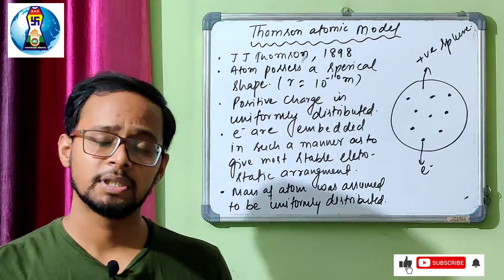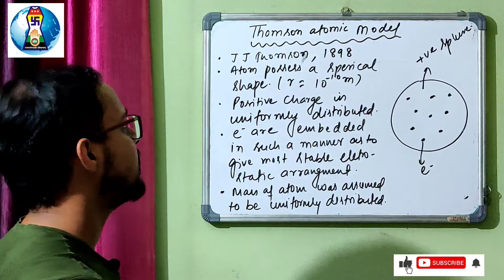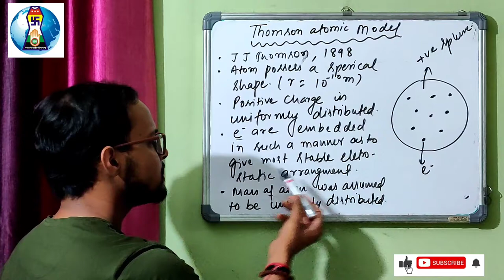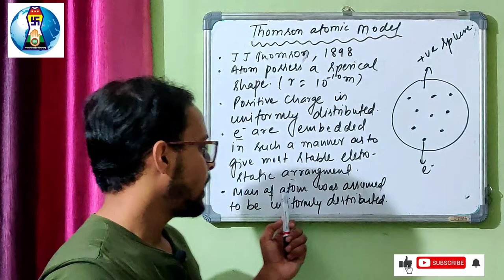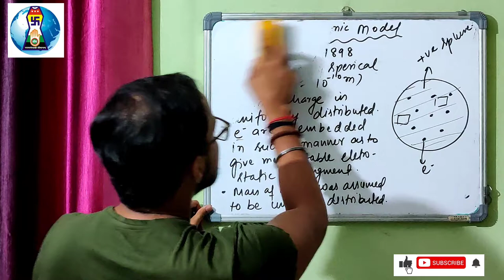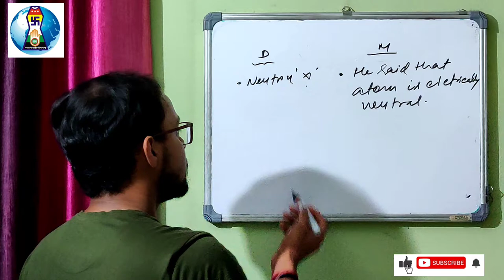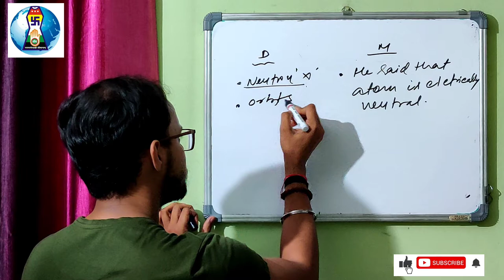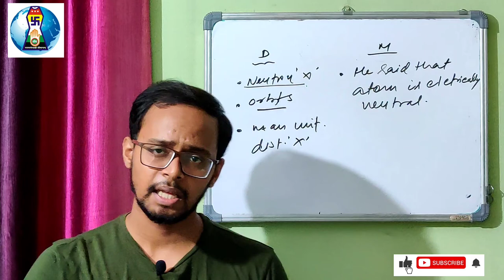Thomson's Atomic Model | Plum Pudding Model | Watermelon Model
This Video explains following topics:
1. Proposals of Thomson's atomic model
2. Merits and demerits of this model.